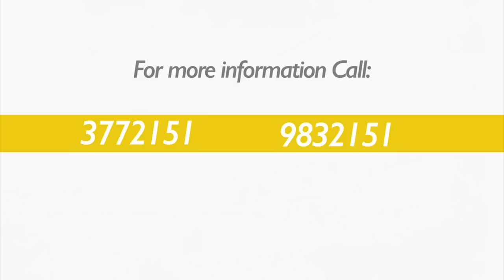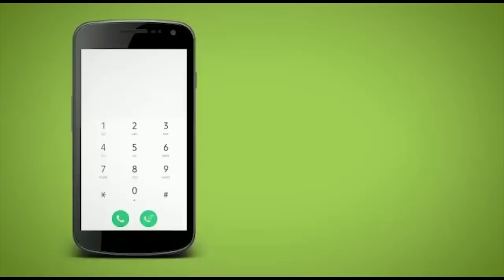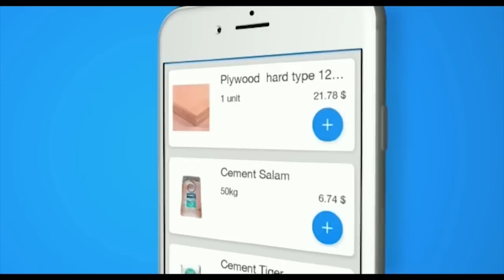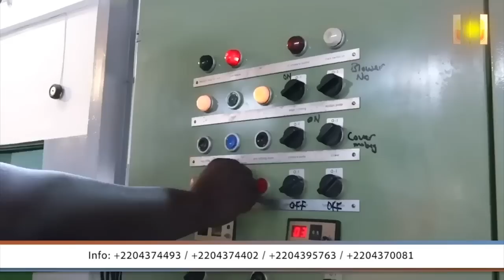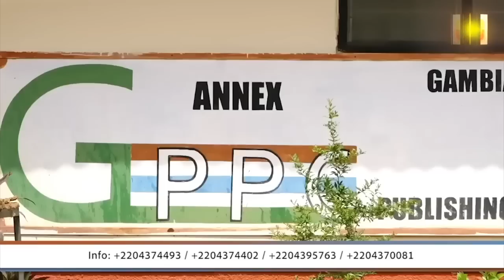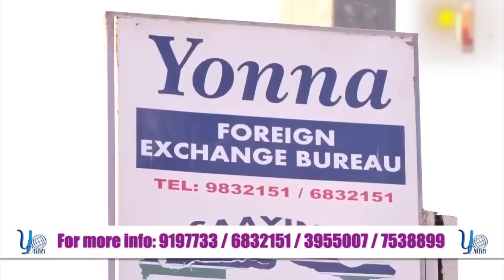Badinya Kaacha S05 EP7 With Alhagi Bora, Sally and Kassa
Badinya Kaacha With Alhagi Bora, Sally and Kassa.